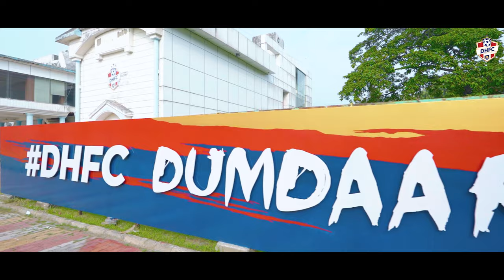DHFC_01 | Sports Video | Madographer 2022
Every heart beats true, beneath the Red, Gold & Blue!
Get the behind the scenes look as our team gets ready for a hard day of training…
Dumdaar Har Baar, Diamond Harbour
Film by Madographer 2022
Commissioned by DHFC
Client: DHFC
Agency: Game Plan
Creative Producer: Indranil Das
DOP & Editor: Raj Konichiwa Haldar
Assistant: Prosenjit.
Location: Bidhannagar Municipal Sports Academy.
—-Production by Madographer—-

Call to Book: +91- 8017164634